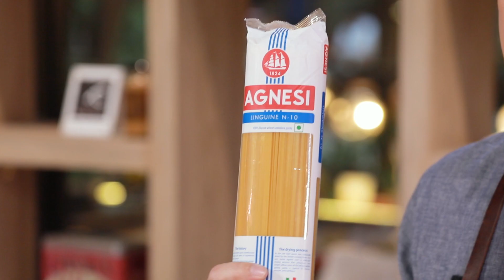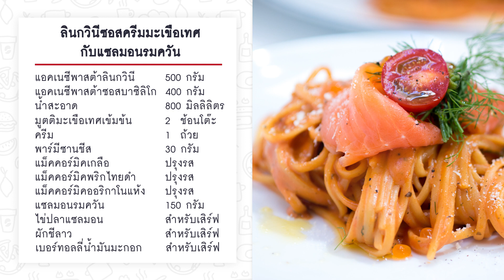เชฟพลชวนทำ One Pot Pasta ทำง่ายด้วยกระทะใบเดียว | EP.2 Sino Cooking Club season 2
One Pot Pasta หรือลินกวินีซอสครีมมะเขือเทศกับแซลมอนรมควัน เมนูนี้ใช้พาสต้า 1 ห่อสามารถเสิร์ฟได้ 7-8 ที่ เรียกว่ากินได้ทั้งหมู่บ้านเลย แถมทำง่ายด้วยกระทะใบเดียว แล้วยิ่งมีซอสพาสต้าสำเร็จรูปเป็นตัวช่วย ทำให้ชีวิตง่ายขึ้นเยอะ ใช้เวลาโดยรวมไม่ถึง 20 นาที ก็ได้กินแล้ว
3 สิ่งที่เชฟพลอยากให้คุณรู้
1.หัวใจของเมนูนี้ อยู่ที่การคนเส้นเป็นระยะเพื่อไม่ให้เส้นติดกัน
2.มะเขือเทศเข้มข้นมูตติทำจากมะเขือเทศบดละเอียดเข้มข้น 2 เท่า ช่วยเพิ่มกลิ่น เพิ่มรสชาติให้เข้มข้น เหมาะกับอาหารประเภทซุป สตูว์และโดยเฉพาะพาสต้ามะเขือเทศ
3.อัลเดนเต้ คือ ระดับความสุกพอดี เส้นพาสต้าจะมีความเหนียวนุ่มหนึบ กรุบที่แกนกลาง
ส่วนผสมและวิธีทำ
- แอคเนซีพาสต้าลินกวินีเบอร์10 500 กรัม
- แอคเนซีพาสต้าซอสบาซิลิโก 400 กรัม
- แม็คคอร์มิคออริกาโนแห้ง 1 ช้อนชา
- น้ำสะอาด 850 มิลลิลิตร
- มูตติมะเขือเทศเข้มข้น 2 ช้อนโต๊ะ
- ครีม 1 ถ้วย
- พาร์มิซานชีส 30 กรัม
- แซลมอนรมควัน 150 กรัม
เกลือ, พริกไทยดำ สำหรับปรุงรส
ผักชีลาว, มะเขือเทศเชอร์รี่, ไข่ปลาแซลมอน สำหรับตกแต่ง
น้ำมันมะกอก สำหรับพรมหน้า
1.ใส่เส้นพาสต้าลงในหม้อหรือกระทะขอบสูง ปรุงรสด้วยเกลือและพริกไทยดำอย่างละ ½ ช้อนชา ตามด้วยซอสบาซิลิโก ออริกาโนแห้ง จากนั้นใส่น้ำสะอาดตามลงไป ตั้งไฟพอเดือดและลดเป็นไฟกลาง และคนเป็นระยะเพื่อป้องกันไม่ให้เส้นติดกัน คนจนเส้นสุกในระดับ Al dente ประมาณ 15 นาที (ขึ้นอยู่กับประเภทของเตาที่ใช้)
2.ใส่มะเขือเทศเข้มข้น ซอยผักชีลาวใส่ลงไปเล็กน้อย ปิดไฟ ใส่ครีมเพื่อลดความร้อนไม่ให้เส้นสุกต่อ ใส่ชีสพาร์มิซานลงไป
3.ตักใส่จานเสิร์ฟ จัดวางแซลมอนรมควัน และไข่ปลาแซลมอนลงไป ตกแต่งด้วยผักชีลาวช่อเล็ก ๆ มะเขือเทศเชอร์รี่ พรมด้วยน้ำมันมะกอก
ติดตามชมรายการ Sino Cooking club ตอนใหม่ได้ทุกวันพุธ เวลา 20.00 น.
และอย่าลืมกด Subscribe เพื่อไม่พลาดสูตรเด็ดเคล็ดลับการทำอาหารที่เรานำมาเสิร์ฟกันนะครับ
หรือ อัพเดทข่าวสาร กิจกรรมก่อนใครได้ที่เฟสบุ๊คเพจ